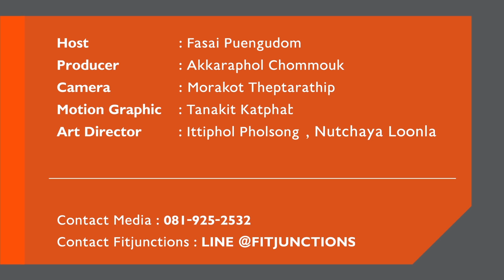POST WORKOUT MEAL หลังออกกำลัง ต้องกินอะไร [Serious Workout EP41]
คำว่า Post-Workout Meal แปลว่ามื้อหลังออกกำลังกาย วันนี้เรามาอธิบาย ว่าหลังออกกำลังกาย กินอะไรกล้ามจะได้ขึ้น และสำหรับคนอยากลดไขมัน เลือกอาหารอย่างไร

สำหรับ EP ต่อไป เราจะเจาะเรื่องมื้อ Post-Workout รอชมนะครับ

ที่ Fitjunctions มีคอร์สอะไรบ้าง?

1. Personal Training: เรียนตัวต่อตัวอย่างใกล้ชิดเต็มๆชั่วโมงกับเทรนเนอร์ผู้เชี่ยวชาญด้านการฟิตหุ่น

2. Fitness & Coaching: ยิมรูปแบบใหม่ มีโค้ชวิเคราะห์ จัดโปรแกรมให้ เข้ามาออกกำลังกายที่ยิมได้ไม่อั้น

3. Online Coaching: เรียนทางไกล จัดโปรแกรมอย่างละเอียด แบบ Customized มีคลิป Video Class มากกว่า 200 คลิป และ Online Support

4. Exercise Rehab: คอร์สออกกำลังกายเพื่อบำบัดอาการบาดเจ็บ หรือ Office Syndrome สอนโดยนักกายภาพบำบัด

สาขา

** PT การเรียนการสอน เลือกเวลาได้ทุกวัน 24 ชม. | ตามนัดกับทางเทรนเนอร์ |